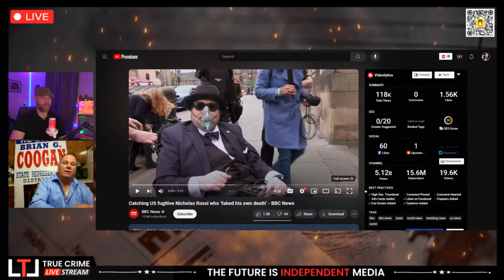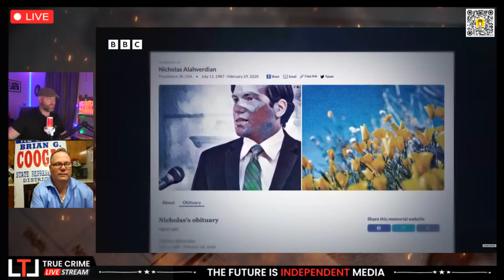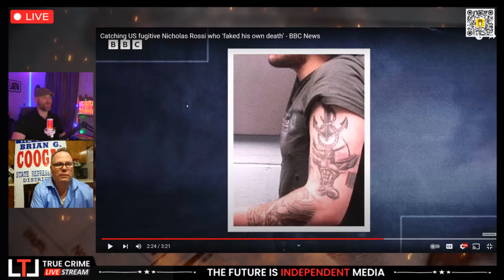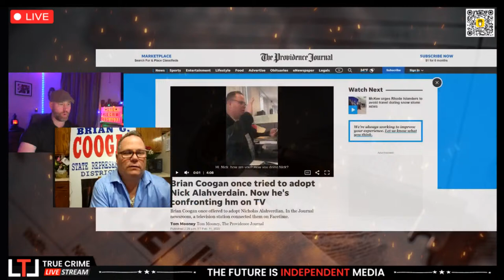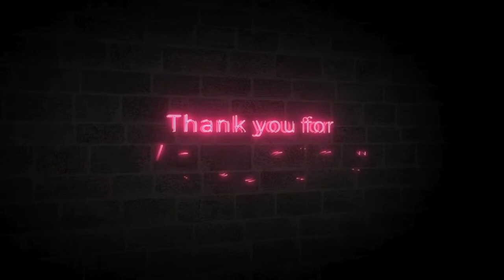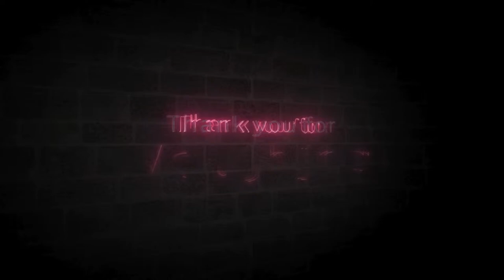Brian Coogan Sets the Record Straight on Accused Serial Criminal Nicholas Rossi aka "Arthur Knight"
Intro: 0:00
Opening Introduction: 2:20
Brian Coogan Joins The Show: 4:00
Mental Health, Giving Blood & Clothing For The Homeless: 1:47:47

I do not authorize the use or all or any part of my videos without a prior authorization.